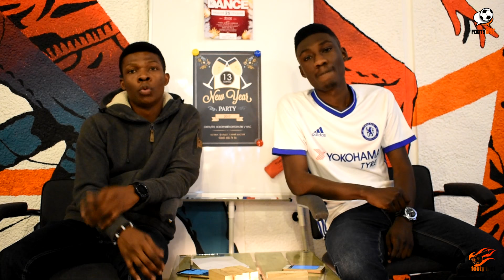Lionel Messi brings back the football magic vs Espanyol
Alot of exciting matches to talk about in this episode but the most exciting part of the weekend was how Lionel Messi destroyed espanyol's defence.